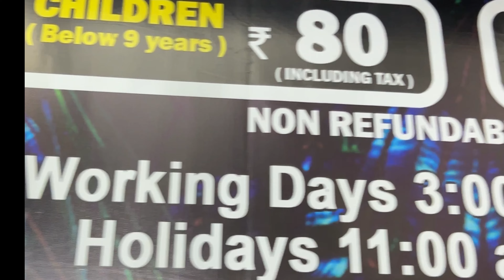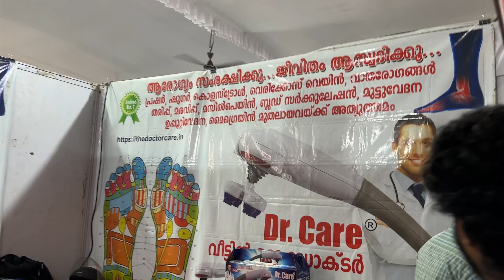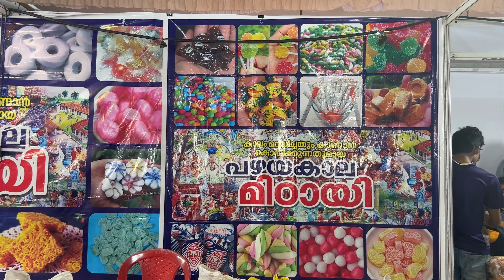Avatar in Thrissur Town🤩|Ecstasy👽| Exhibition🐠|wavesoflife🌊